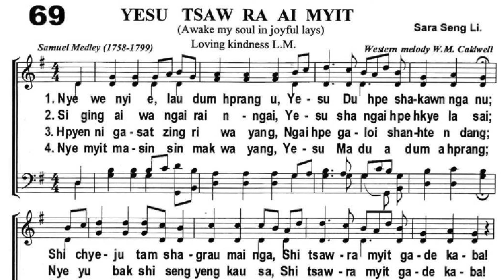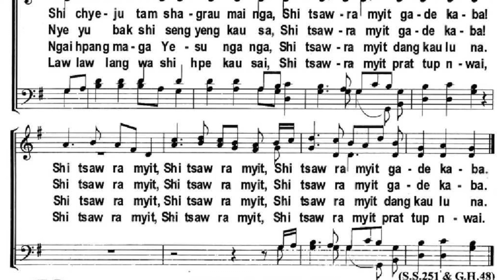No. 69 - Yesu Tsaw Ra Ai Myit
KBC Kachin Hymn No. 69
Nawku Shakawn Mahkawn Mangoi (Jinghpaw)